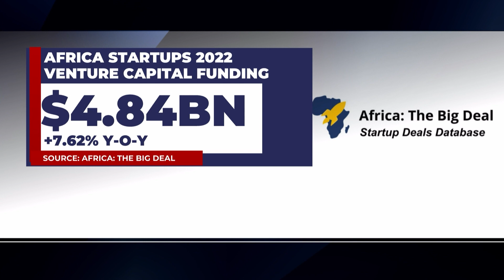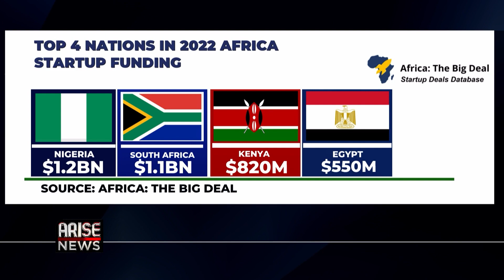Africa Venture Capital Funding To Grow In 2023 - Young Africa Catalysts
Karl Nchite and Luke Mostert, Co-founders of Africa-Focused Venture Capital firm Young Africa Catalysts, spoke to the Global Business Report about Venture Capital funding across the African continent set to grow in 2023